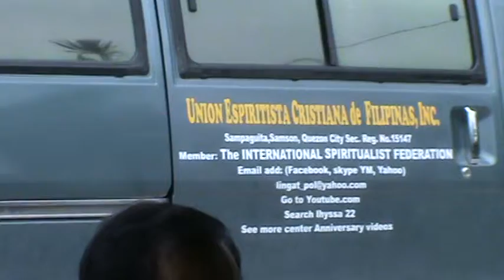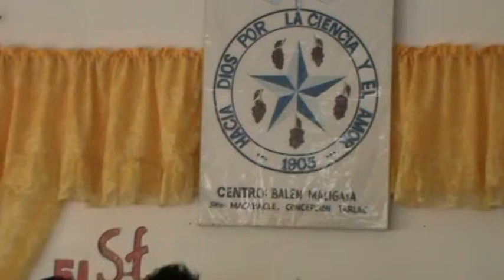Centro Balen Maligaya 51st Anniv Oct 2,20118